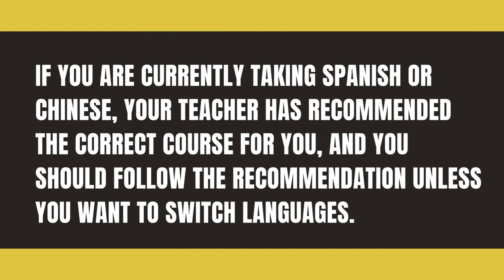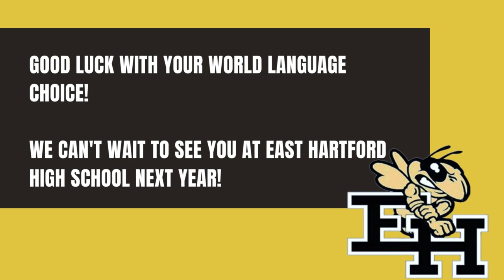World Language Course Choices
Learn more about your world language course options at East Hartford High School by listening to testimonials from current EHHS students.